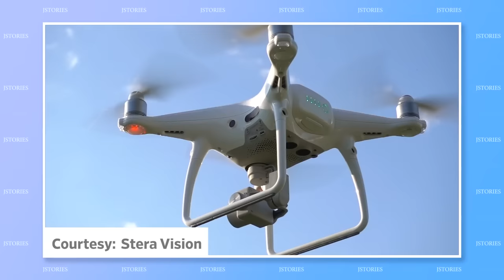#42: Automated drive vision, Underwater WiFi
A new driver assistance system that mimics the flexible vision of the human eye is bringing fully autonomous driving even closer. This system can detect and analyze key objects along a driver's route, even during poor visibility; Plus, A new driver assistance system that mimics the flexible vision of the human eye is bringing fully autonomous driving even closer. This system can detect and analyze key objects along a driver's route, even during poor visibility.

This week's line-up:  Automated drive vision, Underwater WiFi

【Content】
00:00 - Intro
00:16 - Automated Drive Vision
01:01 - Underwater WiFi

【Full Script】
Hi, I’m Toshi Maeda… and welcome back to J-Stories, where ideas and technology from Japan help solve global social and environmental problems. Here’s a quick look at this week’s J-Stories!

First this week, an optical system that mimics human vision is bringing fully automated driving closer than ever before.Rather than just scanning everything equally… like the human eye, the system picks out objects of special importance for driving… such as traffic signals, other cars, and pedestrians. At the same time, it ignores irrelevant areas such as the sky.  Developed by start-up Stera Vision, the system can also recognize objects in poor weather conditions such as mist. Because it can detect cracks in roads, it could also be fitted to construction and agricultural machinery. It could even be used on drones to help protect the security of dams, electricity   and transmission towers.

From on the road to below the waves… our second story is about underwater communications.
Radio waves don’t travel well in water, so current wireless underwater communication systems mainly use sound, and sometimes light. A new cutting-edge optical system, however, promises a “paradigm” shift, with data speeds similar to terrestrial communications networks. During an experiment 100 meters underwater in Sagami Bay near Tokyo last November, researchers wirelessly transmitted data for 100 meters at a rate of one gigabit per second. This could enable a new wave of applications, such as real-time checks of ocean CO2 concentrations and remotely inspecting ship hulls using underwater drones. One day, WiFi-connected robots could even feature in undersea tourism and e-sports.